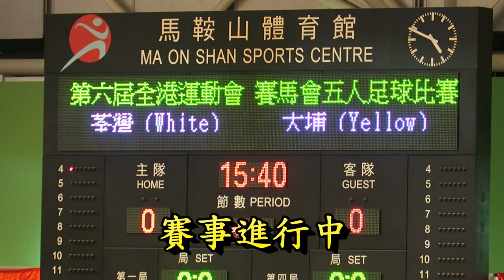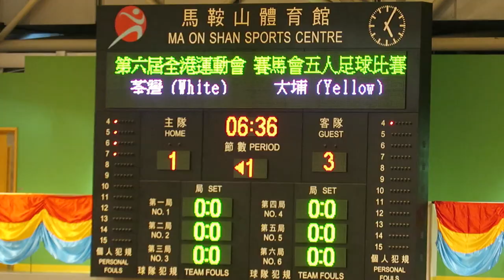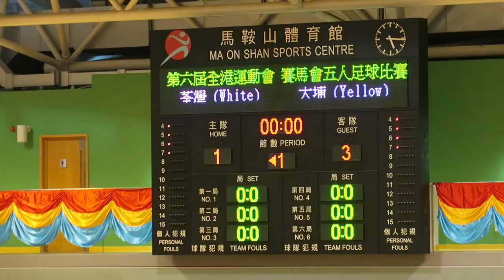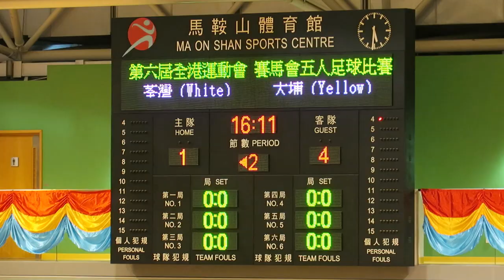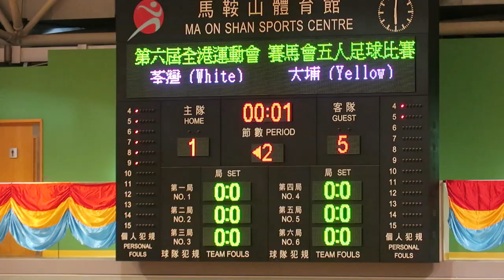荃灣vs大埔(2017.5.13.第六屆港運會五人足球賽~第五位名次賽)精華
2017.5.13.馬鞍山體育館 16:45 荃灣(白) 1 : 5 大埔(黃)